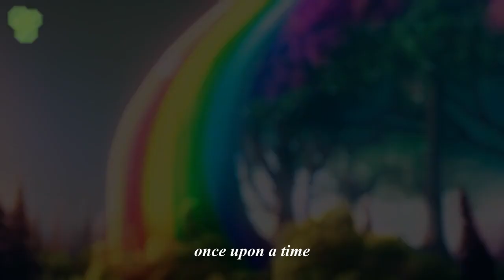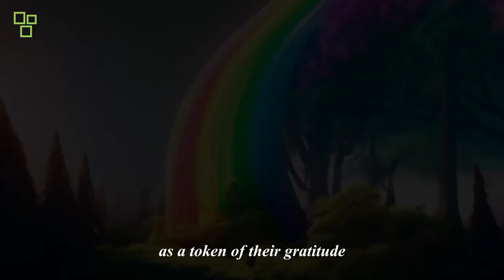The Adventures of Sparkle the Dragon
The Adventures of Sparkle the Dragon | Children Story | BitsImages

 • Kids Story
 • Kids Stories
 • Kids Story Telling
 • Kids Story Bedtime

This video was created by BitsImages Team.